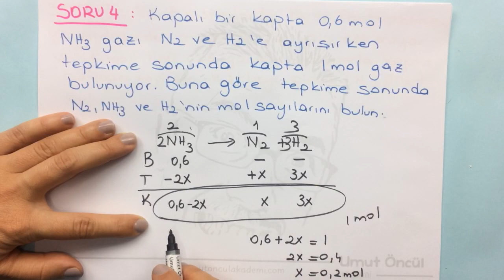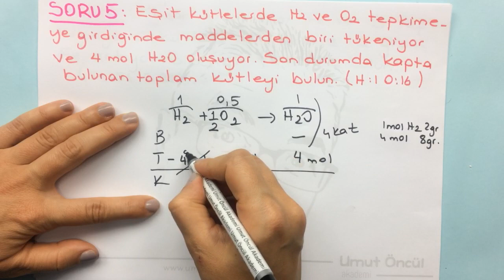Kimya | TYT | Temel Yasalar-5 | Soru Çözümü | +PDF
PDF dosyasını linkten indirmeyi unutmayın... Videoyu PDF dosyanızla birlikte izleyin.
Kimyanın temel kanunlarını açıklar. Kütlenin korunumu, sabit oranlar ve katlı oranlar kanunları ile ilgili hesaplamalar yapılır. Demir(II) sülfür bileşiğinin elde edilmesi deneyi yaptırılır.